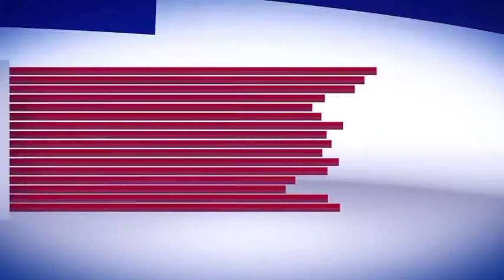Pahalgam, Friday Prayers suspended Due to COVID, Report Syed Iqbal Kashani